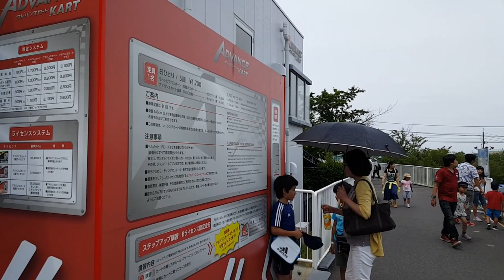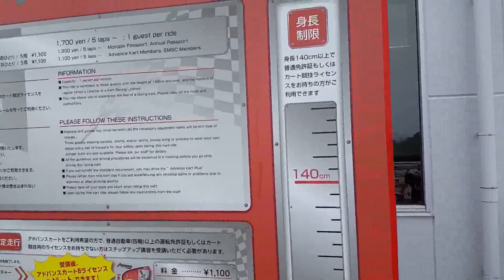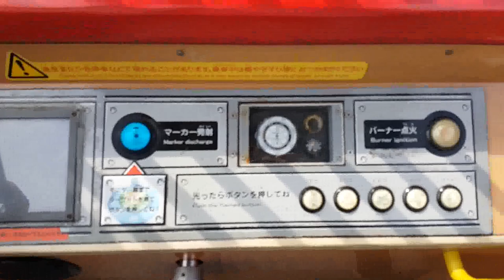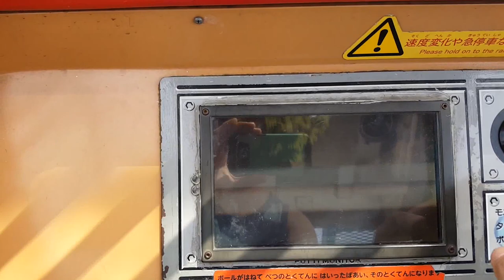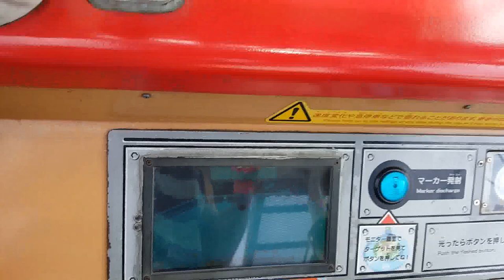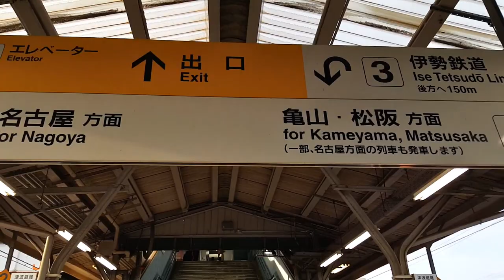Suzuka Circuit trip 2016